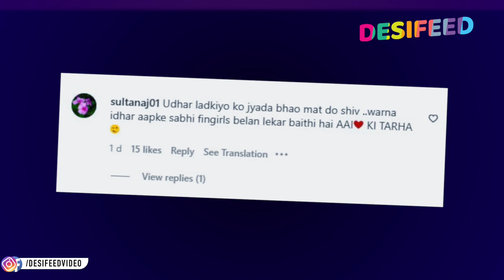Thailand Jaakar Bigad Gaya Maa Ka Laadla, Shiv Thakare Ko Mili Ladkiyon Se Door Rahne Ki Salaah!